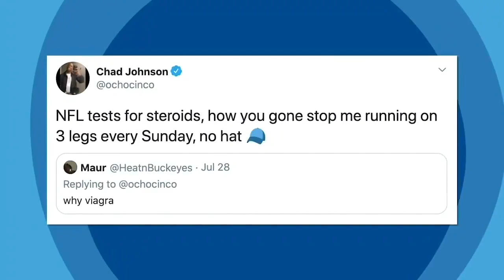Could Viagra Have Helped Ochocinco?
Highly Questionable - Chad Ochocinco says that he took Viagra before every game...